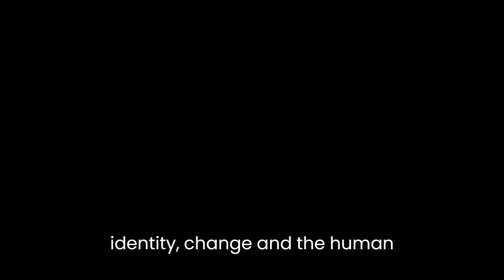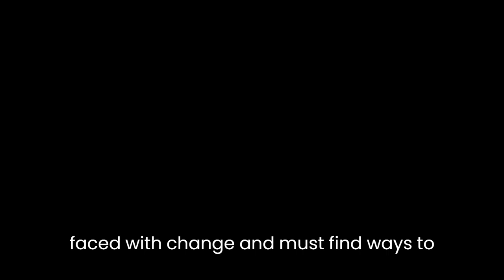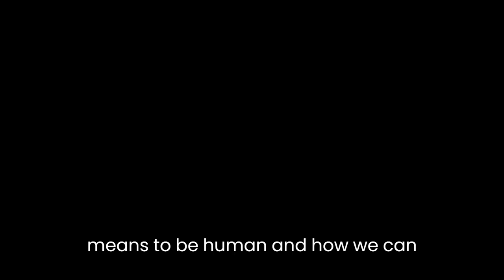"Where Late the Sweet Birds Sang" By Kate Wilhelm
"Where Late the Sweet Birds Sang" by Kate Wilhelm is a science fiction novel that was first published in 1976. The novel explores the themes of identity, change, and the human condition.The central theme of the novel is the loss of humanity in the face of technological advancement. The story is set in a future where the world has been devastated by a series of ecological disasters and a population decline, leading to the creation of a new society based on cloning. The characters in the novel struggle to maintain their humanity and individuality in the face of this new world.The novel explores the idea of identity and how it is shaped by our experiences and relationships. The clones in the novel are created to be identical and are stripped of their individuality and emotions, but as they grow and interact with each other, they begin to develop their own personalities and emotions. This highlights the idea that our identity is not fixed, but rather is constantly evolving and shaped by our experiences.The theme of change is also central to the novel. The world has changed dramatically and the characters must adapt to this new world in order to survive. They must abandon old beliefs and ways of life and embrace the new technology in order to ensure their survival. This theme is particularly relevant to our current society as we are constantly faced with change and must find ways to adapt and evolve in order to thrive.In conclusion, "Where Late the Sweet Birds Sang" is a thought-provoking novel that explores themes of identity, change, and the human condition. Through its exploration of a future world based on cloning, the novel raises important questions about what it means to be human and how we can maintain our individuality and humanity in the face of technological advancement.